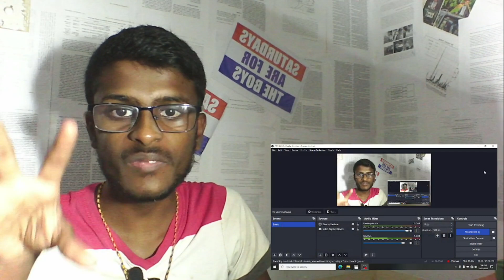Vettaiyan - Title Teaser REACTION !! | Rajinikanth | T.J. Gnanavel | Anirudh | Lyca Productions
Presenting the Title of Thalaivar 170 “Vettaiyan”

Lyca Productions
Subaskaran Presents
Superstar Rajinikanth in Vettaiyan

Vettaiyan Movie Credits:

Cast: Rajinikanth, Amitabh Bachchan, Fahadh Faasil, Rana Daggubati, Manju Warrier, Kishore, Ritika Singh, Dushara Vijayan, GM Sundar, Rohini, Rao Ramesh, Ramesh Thilak, Rakshan
Writer & Director: T.J. Gnanavel
Director of Photography: S.R. Kathir I.S.C
Production Designer: K.Kadhir
Action Director: Anbariv
Editor: Philomin Raj
Creative Director: B Kiruthika
Art Director: Sakthee Venkat Raj
Makeup: Banu B - Pattanam Rasheed
Costume Design: Anu Vardhan - Veera Kapoor - Dinesh Manoharan - Liji Preman - Selvam
Stills: Murugan
Publicity Design: Gopi Prasanna
Publicity Photography: Anandha Krishnan
VFX Supervision: Lavan - Kusan
Title Animation: The Ident Labs
Sound Design: Sync Cinema
Sound Mixing: Kannan Ganpat
Colorist: Raghunath Varma
DI: B2H Studios
DIT: GB Colors
PRO: Riaz K Ahmed
Executive Producer: Subramanian Narayanan
Head of Lyca Productions: G.K.M. Tamil Kumaran

Vettaiyan Birthday Teaser Music Credits
Composed by Anirudh Ravichander
Rap Written & Performed by Shuba
Arranged & Programmed by Anirudh Ravichander
Keyboards, Synth & Rhythm Programmed by Anirudh Ravichander
Rhythm Produced by Kalyan
Recorded at Albuquerque Records, Chennai. Engineered by Srinivasan M, Shivakiran